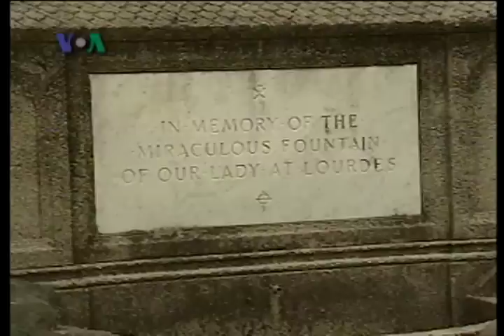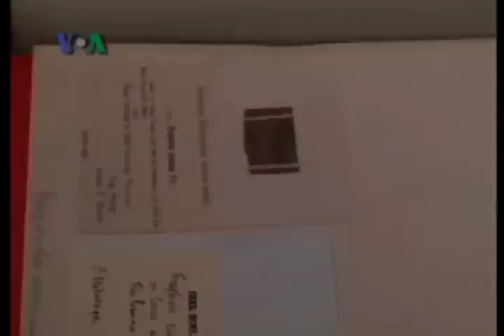Kebun Raya Tertua di London - Dunia Kita "Ep. Franciscan Monestary" 7/23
Kew Garden merupakan salah satu kebun raya tertua di yang telah menghijaukan kota London selama lebih dari 250 tahun. Di dalam kebun ini ada sebuah laboratorium yang bernama Laboratorium Jodrell, disinilah dilakukan pemeliharaan dan pemanfaatan semua spesies di Kew Gardens. Upaya pelestarian tanaman di Kew Garden yang sejalan dengan program PBB yang mencanangkan tahun 2010 sebagai tahun keragaman Biota.